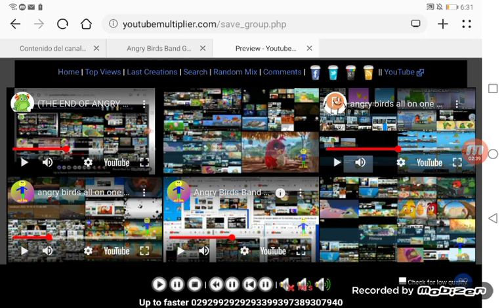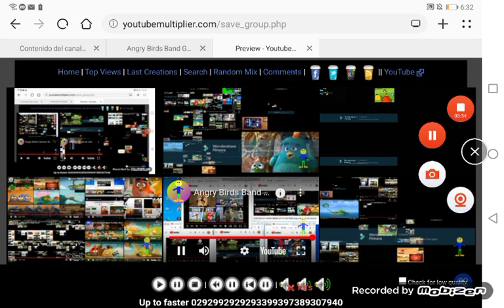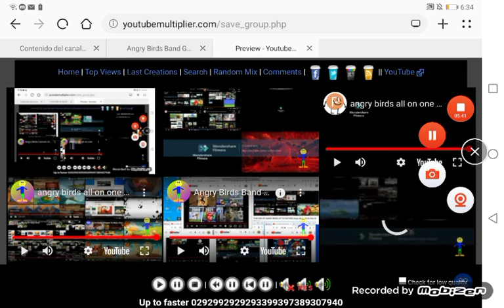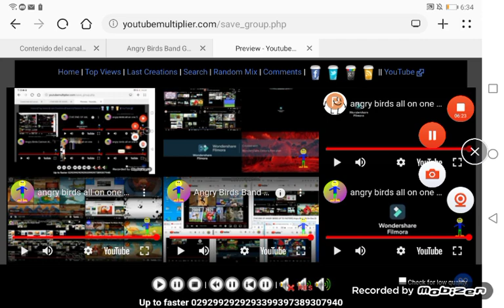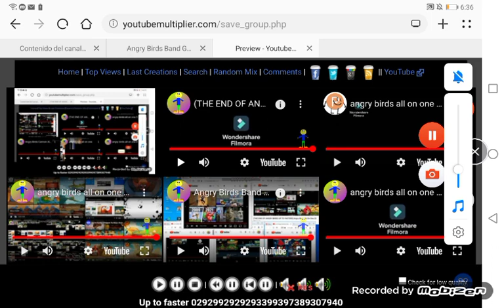(THE END OF ANGRY BIRDS UP TO FASTERS) Angry Birds All On One 41 (FINAL)